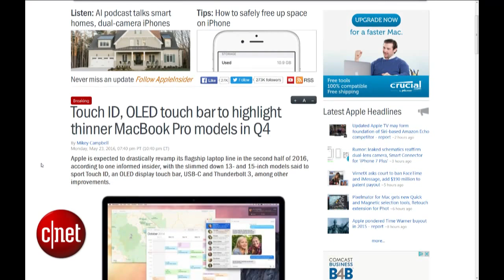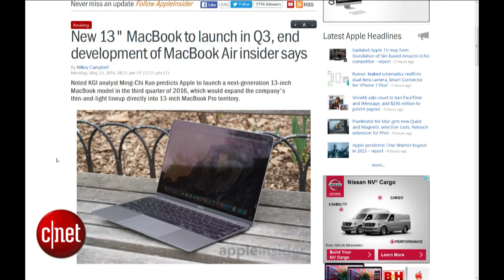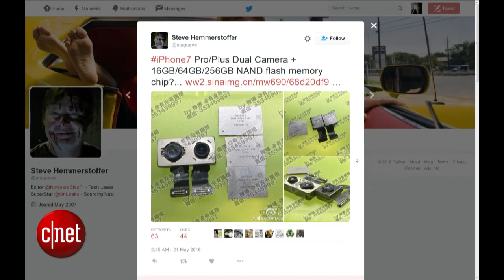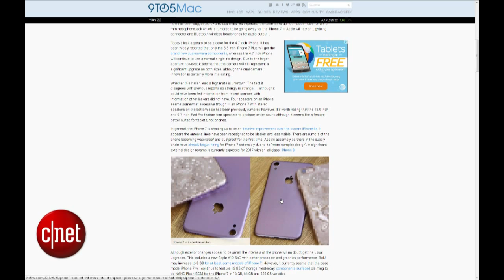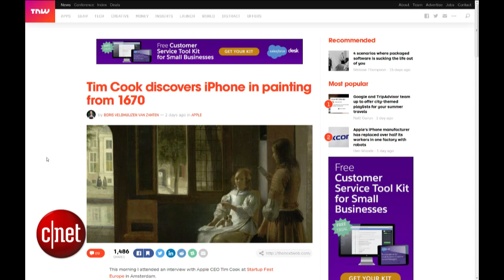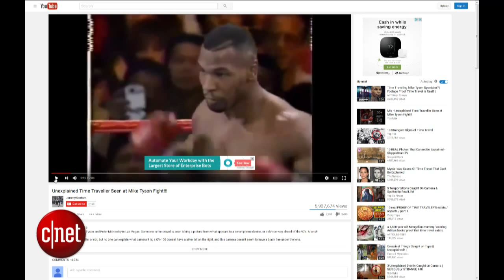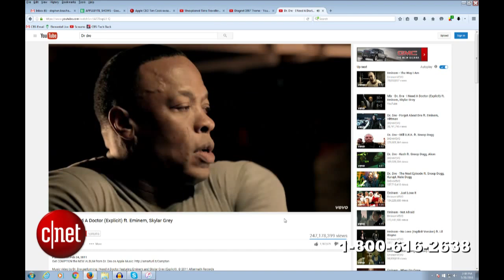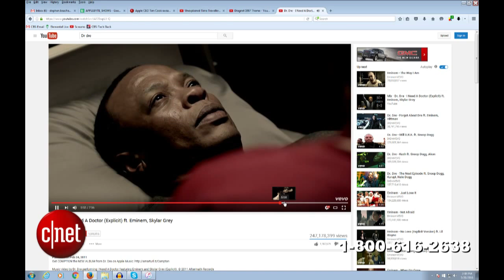Does a MacBook Pro with an OLED touch bar excite you? (Apple Byte Extra Crunchy Podcast, Ep. 39)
The latest MacBook Pro rumors point to an all-new design, but will it be that great? Plus, all the latest iPhone 7 and 7 Plus news and rumors.